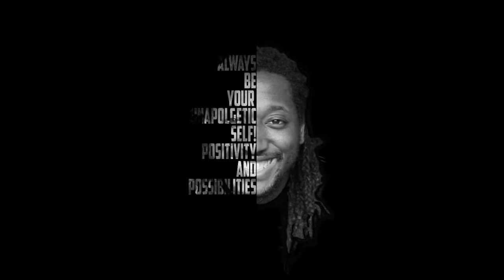They got married!! (My first wedding!)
I shot my first wedding and had a blast! full video of the wedding coming soon HSM Style!

facebook higherstatemedia

instagram higherstatemedia

snapchat higherstatefit